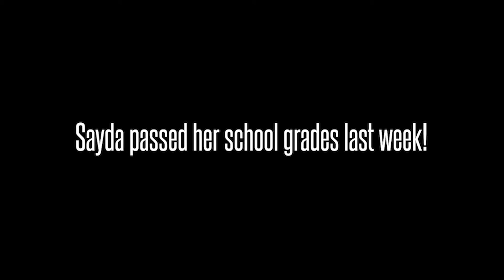DAY 23 - Keeping Sayda off the streets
Sayda is 14 and has been through a tough time in recent years.  Now she is doing much better and her mentor has helped Sayda stay off the streets and away from gangs and danger.  Frank goes to meet her and see how she is doing.